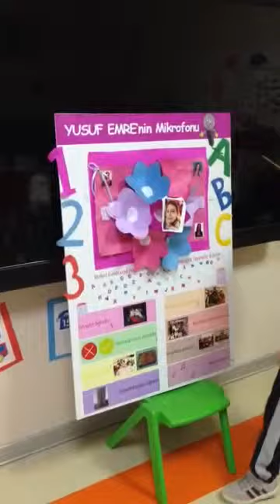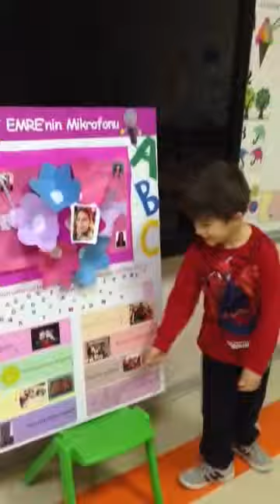ÖZEL YENİBOSNA MAVİ UMUT KOLEJİ ANAOKULUMUZDAN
YUSUF EMRE '' ÖĞRETMENLİK'' MESLEGİNİ ANLATIYOR.